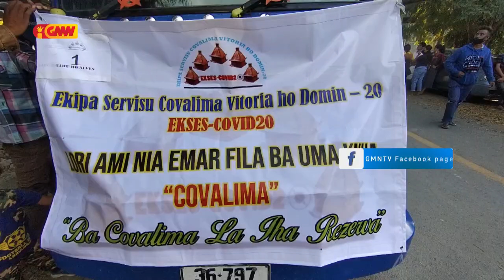Ekipa Ekses COVID 20 Covalima kontinua mobiliza Estudante 200 resin hodi desloka ba Munisípiu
Ekipa Ekses COVID 20 Munisípiu Covalima kontinua organiza no mobiliza Estudante 200 resin ba faze datolu nian hodi desloka ba sira nia Munisípiu